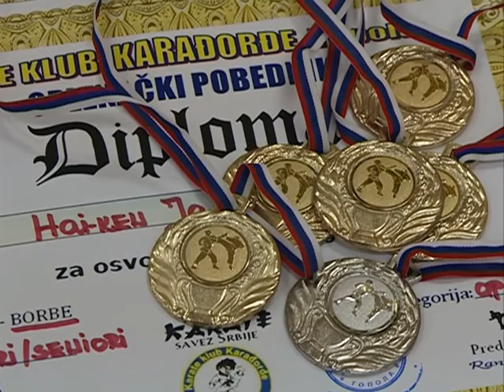Trofej pobednika pripao karatisti iz Jagodine 07.03.2017.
novinar: Dejan Milošević
snimatelj: Saša Jović
montaža: Vesna Dobrosavljević Đukanović
proizvodnja: Kopernikus RTV Jagodina